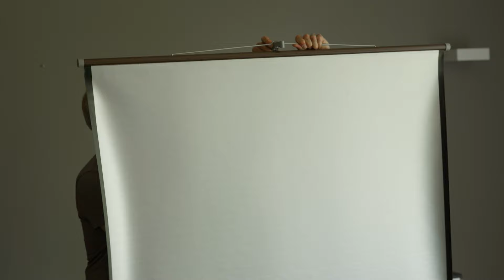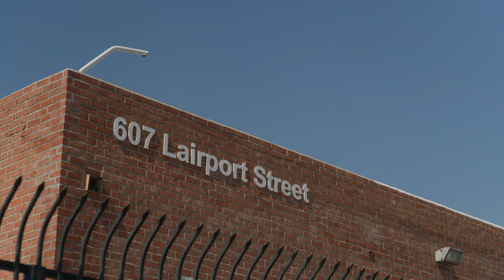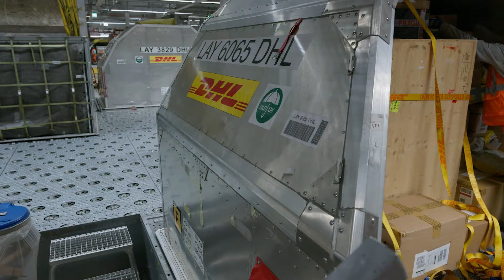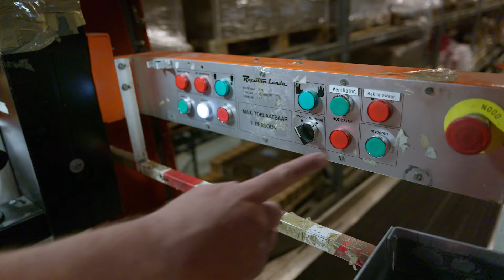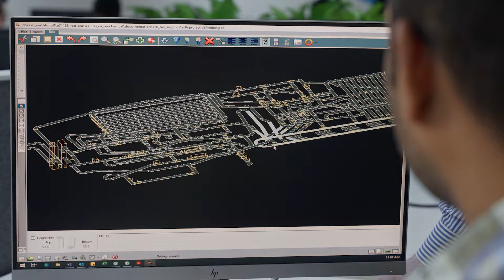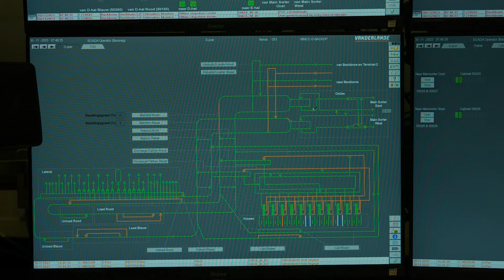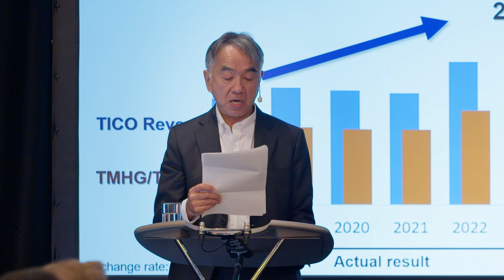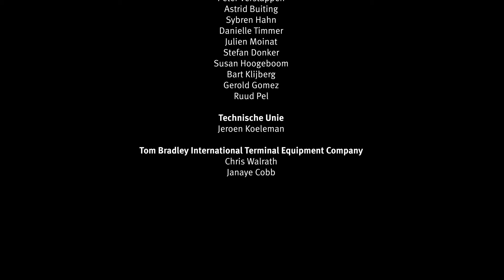In a world of technology, a belief in people | Vanderlande 75 documentary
2024 a memorable year for Vanderlande! We’re celebrating 75 years of innovation, entrepreneurship and global customer partnerships.

For this special occasion, we’ve produced a documentary that gets right to the heart of what makes Vanderlande so special – its people. Colleagues (past and present) tell us what it means to work for the company, while sharing some special memories along the way.

So please take a seat and join us on a trip around the world of Vanderlande.